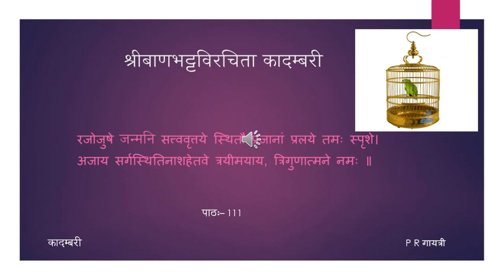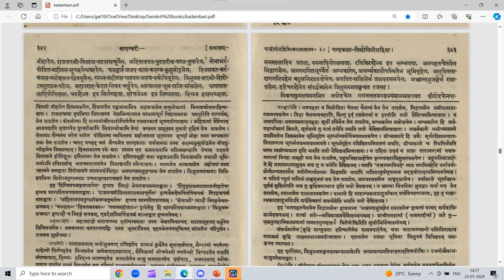कादम्बरी (पूर्वभागः) - कथा - पाठः १११ (Tamil Lecture)